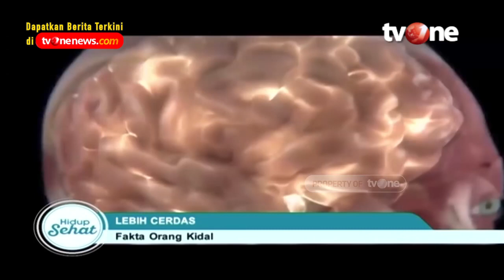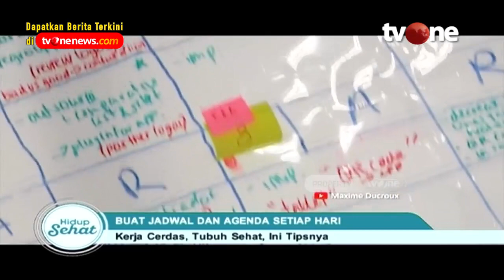Kerja Cerdas Tubuh Sehat! Ini Caranya! | Hidup Sehat tvOne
Hidup Sehat tvOne - Dalam kurun waktu 24 jam sehari, apa saja yang biasa Anda lakukan? Sudahkah Anda menjalani semua aktivitas dan kesibukan Anda dengan baik dan seimbang setiap harinya? Menjaga keseimbangan hidup ini penting agar kita bisa tetap menjaga kesehatan tubuh dan pikiran.

Kerja cerdas, tubuh sehat, dan hidup bahagia bisa kita dapatkan semua, asalkan kita mau melakukan sesuatu. Tapi gimana caranya?

Thankyou ☺❤
Hidup Sehat